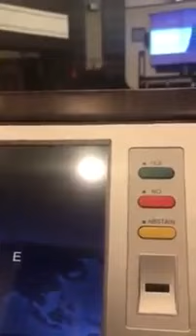پشێوی ئه‌مڕۆی ناو په‌رله‌مان